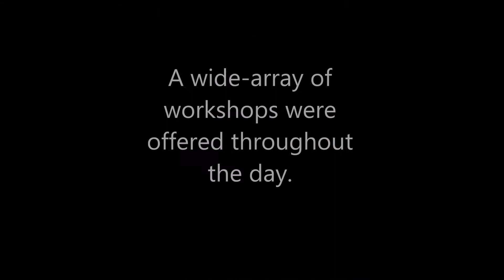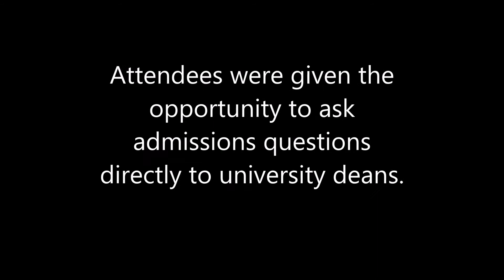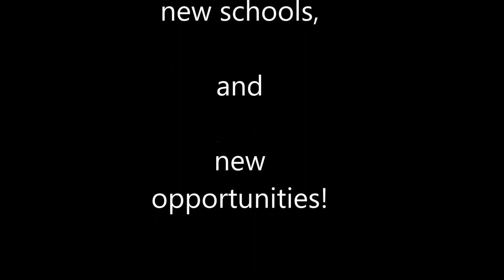3rd Annual Pre-Medical and Pre-Health Conference at CSUSB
The 3rd Annual Pre-medical and Pre-Health Conference will take place January 17, 2015 at California State University, San Bernardino. All Pre-health and Pre-Medical students are welcome to attend. Register for the conference at csusbpremed.org